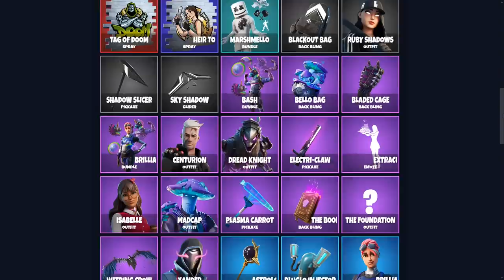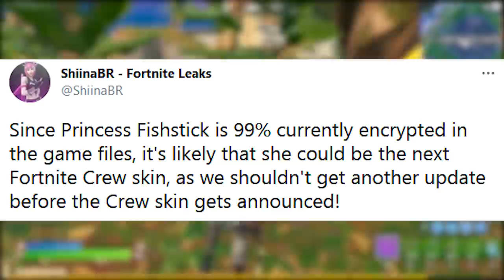FORTNITE - PRINCESA PEIXOTA CLUBE ABRIL, FRANGO APELÃO e MELHORES ARMAS?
Fala gurizada, nesse vídeo comento novidades do Fortnite Battle Royale, possível skin Clube mês de Abril, Princesa Peixota, frango apelão, dano das armas e mais. Espero que gostem :)